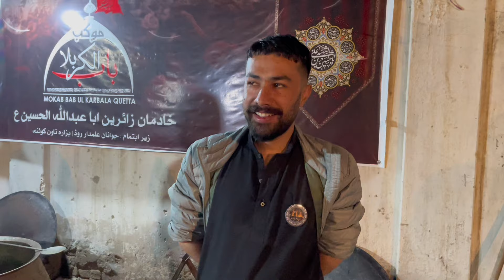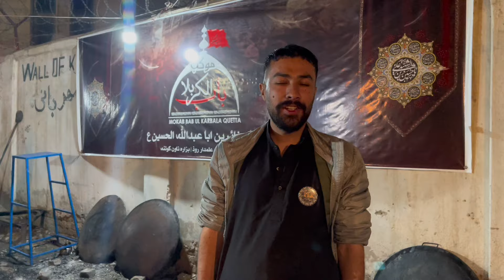Mukab ul Karbala |Tayari Barai Zaireen| Karbala To Quetta|خوش آمدید اے زائریں مولا حسین ع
Mukab ul Karbala |Tayari Barai Niیaz imam Hussain| Karbala To Quetta|خوش آمدید اے زائریں مولا حسین ع Hazaragi vlogs zakir h vlogs